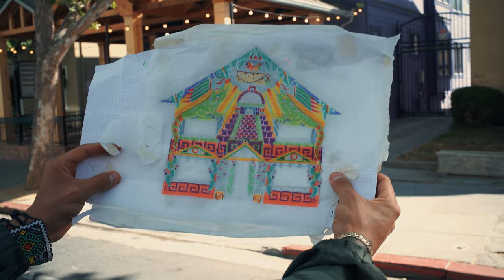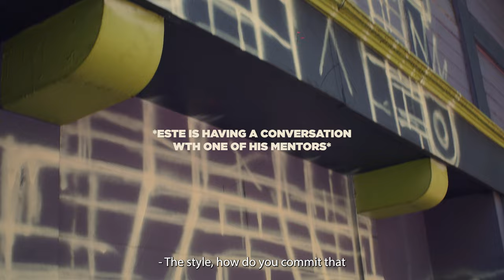We Turned Our Entire Building Into A Mural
Located in Downtown San Jose, our Iguanas Home has always been a sight to see. From the old Cafecito days to the purple house days, we now bring you a whole new artist experience.

Designed by Este Huizar with help from Erik Montiel.

Shot, Edited, & Produced by Jorge Anthony Gomez.